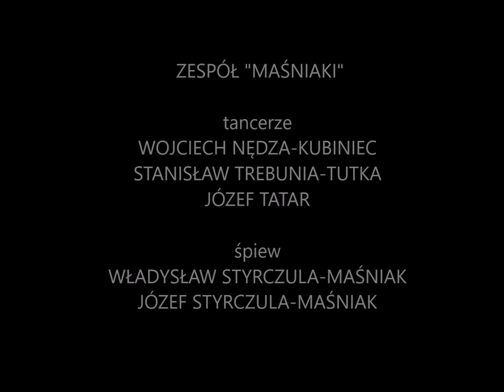AUTENTYCZNA MUZYKA GÓRALSKA - TANIEC GÓRALSKI - ZESPOŁU MAŚNIAKI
ZESPÓŁ "MAŚNIAKI" to wielu wspaniałych i utalentowanych muzyków, śpiewaków, tancerzy... na filmie kilku z nich: Wojciech Nędzę-Kubiniec, Stanisław Trebunia-Tutka, Józef Tatar